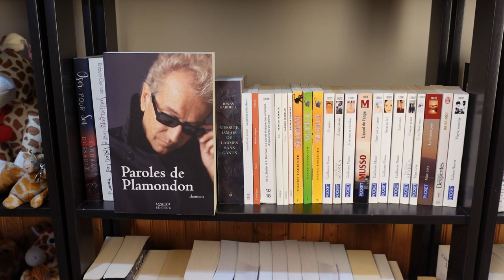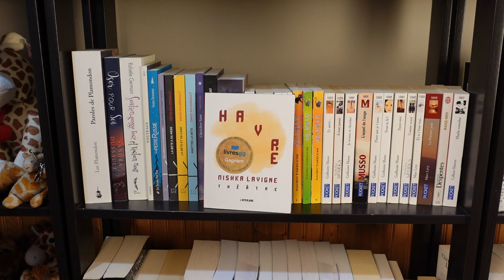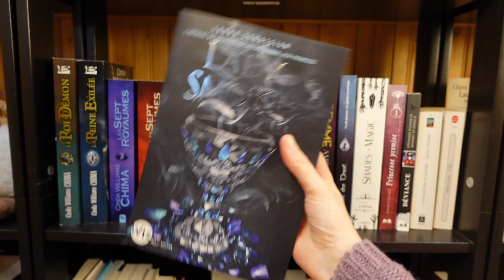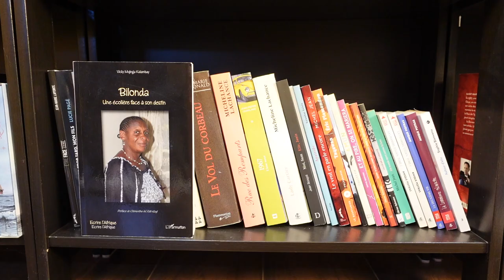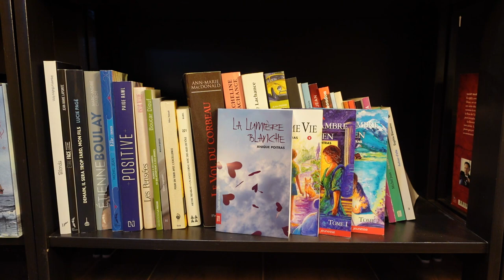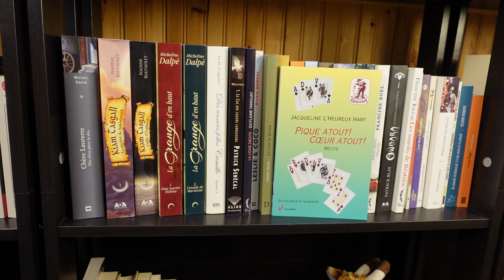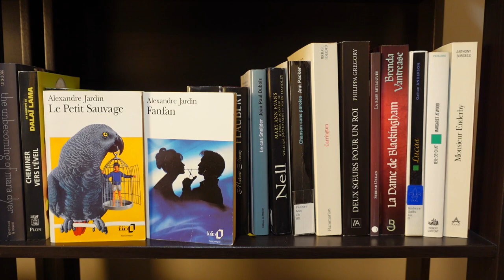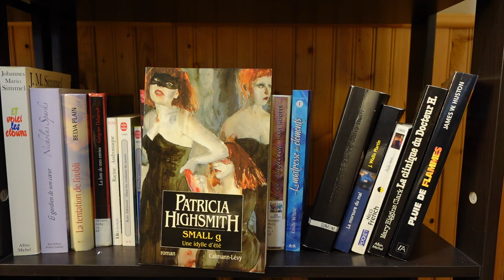Dans ma bibliothèque... (Bookshelf tour)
Voici un tour de ma bibliothèque à la bonne franquette.

0:00 Introduction
3:34 Livres lus
19:00 Livres non lus